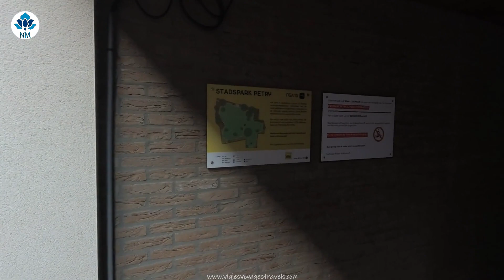BILZEN, BÉLGICA: Una de las ciudades más bellas de Limburgo | Joyas de Flandes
Bilzen es una pequeña ciudad Belga de la provincia de Limburgo que se encuentra entre Hasselt y Maastricht. Los hallazgos arqueológicos de la época prehistórica y romana confirman un asentamiento temprano en esta región. La ciudad fue reconocida como tal a mediados del siglo XIII y fue también en esa época que se fundó un beaterio a lo largo del rio Demer. Además, la ciudad pasó a formar parte del Principado de Lieja en 1366. Finalmente, aunque haya sido objeto de reiteradas destrucciones a lo largo de su historia hoy en día posee un acogedor centro histórico. Es una ciudad muy conocida por su gran centro comercial, su festival de Jazz y el castillo Alden Biesen, que hemos recorrido en un video anterior cuyo enlace es el siguiente:

Los invitamos a descubrir con nosotros esta hermosa ciudad a pie, recorriendo sus parques y aprendiendo acerca de su patrimonio. Definitivamente es una de nuestras ciudades favoritas de Limburgo. Que lo disfruten!